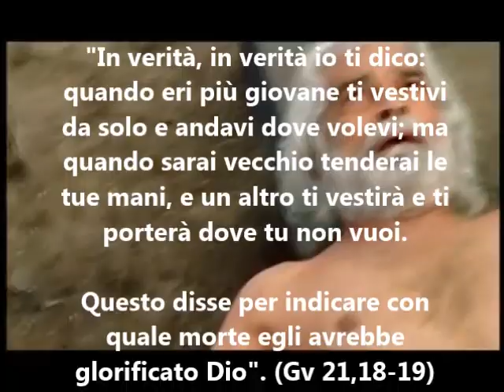PIETRO E PAOLO APOSTOLI NASCITA DELLA CHIESA